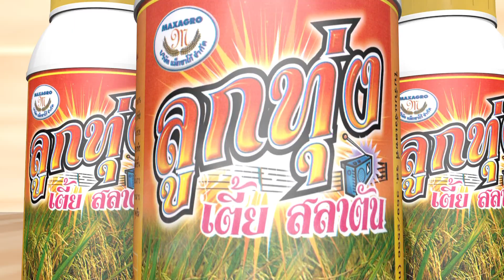ลูกทุ่ง บำรุงข้าว ช่วยให้ต้นข้าวเตี้ย แข็งแรง ไม่ล้มง่าย แตกกอได้ดี เหมาะสำหรับ ข้าว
📌 ลูกทุ่งบำรุงข้าว
✅ ช่วยให้ต้นข้าวเตี้ย แข็งแรง ไม่ล้มง่าย
✅ แตกกอได้ดี ทนทานต่อโรคและแมลง
✅ เหมาะสำหรับ ข้าว
อัตราการใช้ : 30-40 ซีซี ต่อน้ำ 20 ลิตร

☎️ สอบถามข้อมูลเพิ่มเติมโทร : 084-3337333